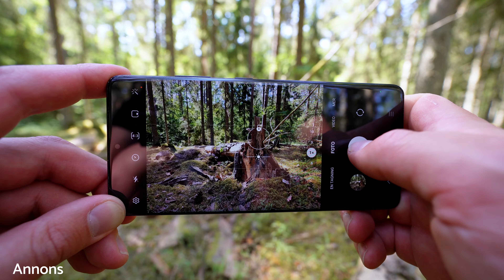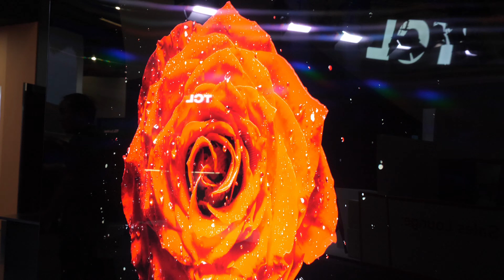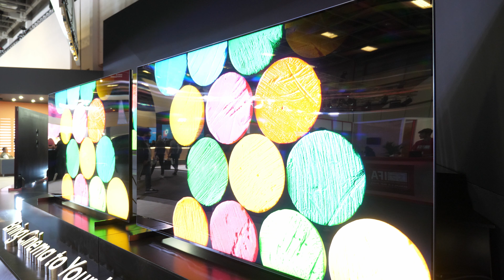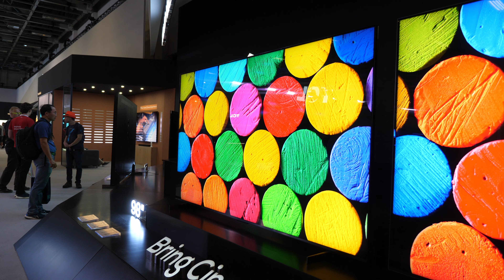BRÄNNER TYP SÖNDER ÖGONEN – GALEN TV FRÅN TCL, JAG ÄLSKAR DEN!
TCL X955 är den bästa LCD-TV jag sett! På IFA 2023 visades den nya modellen upp med 5 000 nits och över 5 000 dimming-zoner. Jag berättar varför det inte är ett problem och varför vi vill ha 10 000 nits!

00:00 Världens ljusaste TV
01:20 TCL X955 är galen!
02:38 Är 5 000 nits för mycket?
04:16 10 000 nits i framtiden!
05:18 Fixa rätt TV-inställningar!